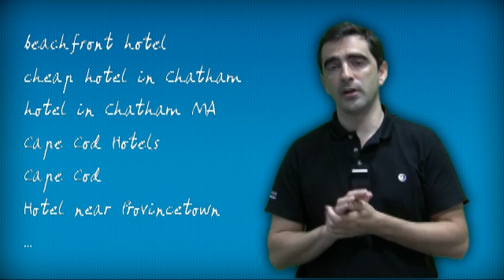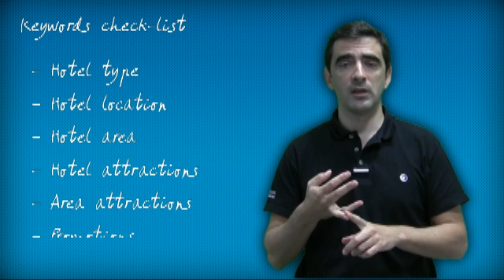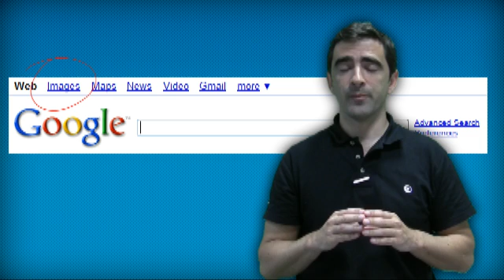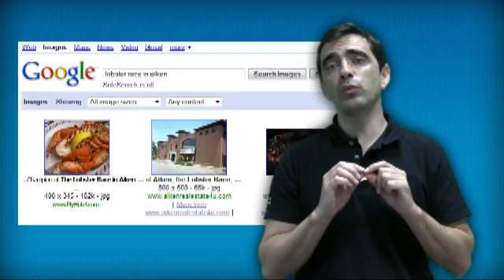GuestCentric - 3 simple tips on SEO for beginners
3 Search Engine Optimization tips for beginners. How to improve your organic Google rankings with simple actions